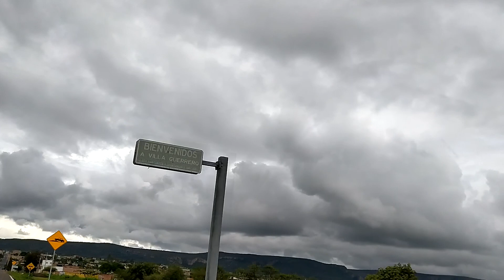Diario de un sicario - Regulo Caro | Reaccionando a Videos Musicales (casi)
Hola, yo soy Pipo y en esta ocasión va a ser un poco distinto, comúnmente reacciono a un video oficial de alguna propuesta, pero esta vez voy a reaccionar a un corrido que me fue sugerido. Les comparto mi reacción y retroalimentación sobre el corrido conocido como "Diario de un sicario" con Regulo Caro. Esta ocasión es distinto porque no pude encontrar un video oficial, por lo que hago mi reacción al audio del corrido. Si quieres ver que reaccione a algún video en específico, déjame saber en los comentarios.

Gracias por visitar mi canal, no olvides activar las notificaciones para que te enteres de cuando publique nuevo contenido, no olvides darle un gran like a este video y no olvides seleccionar el botón de suscribirse.

Visita también mi canal de juegos llamado Unanubex Games.